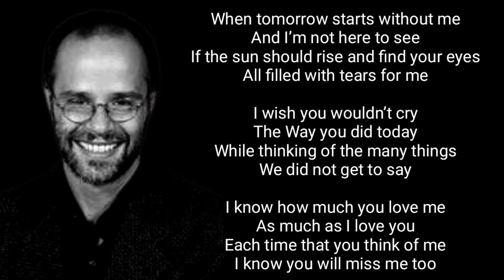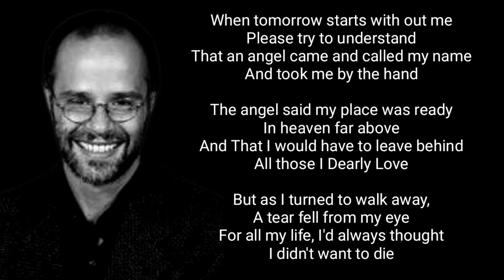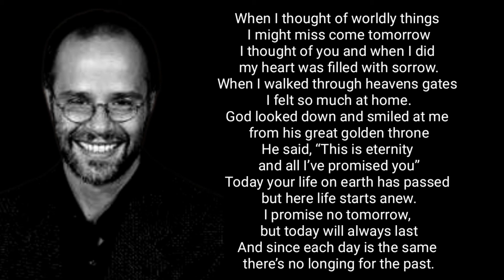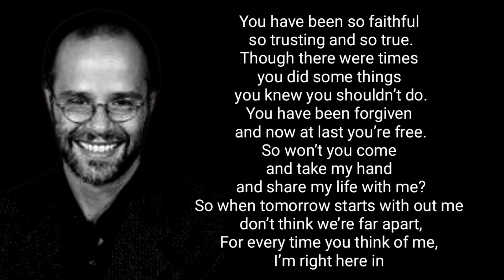If Tomorrow Starts Without Me by David Romano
If Tomorrow Starts Without Me…

If tomorrow starts without me, and I’m not here to see,
If the sun should rise you find your eyes all filled with tears for me;
I wish so much you wouldn’t cry the way you did today,
While thinking of the many things we didn’t get to say.
I know how much you love me, as much as I love you
And each time that you think of me, I know you’ll miss me too.
But when tomorrow starts without me please try to understand,
That an angel came and called my name and took me by the hand.
He said my place was ready, in heaven far above
And that I’d have to leave behind all those I dearly love.
But as I turned and walked away a tear fell from my eye.
For all my life I’d always thought, I didn’t want to die.
I had so much to live for, so much left yet to do.
It seemed almost impossible that I was leaving you.
I thought of all the yesterdays the good ones and the bad.
I thought of all the love we shared, and all the fun we had.
If I could relive yesterday, just even for a while,
I’d say goodbye and kiss you and maybe see you smile.
But then I fully realized that this could never be,
For emptiness and memories would take the place of me.
When I thought of worldly things I might miss come tomorrow
I thought of you and when I did my heart was filled with sorrow.
When I walked through heavens gates I felt so much at home.
God looked down and smiled at me from his great golden throne
He said, “This is eternity and all I’ve promised you”
Today your life on earth has passed but here life starts anew.
I promise no tomorrow, but today will always last
And since each day is the same there’s no longing for the past.
You have been so faithful so trusting and so true.
Though there were times you did some things you knew you shouldn’t do.You have been forgiven and now at last you’re free.
So won’t you come and take my hand and share my life with me?
So when tomorrow starts with out me don’t think we’re far apart,
For every time you think of me, I’m right here in your heart.